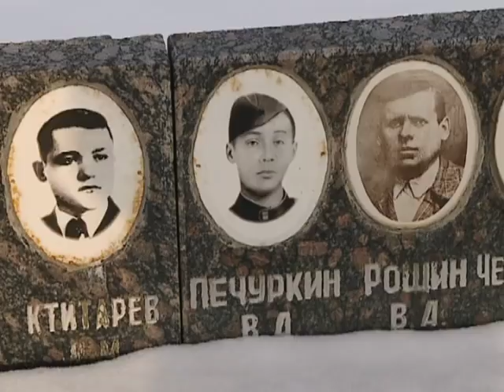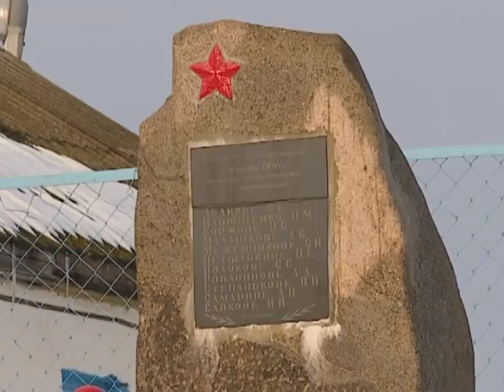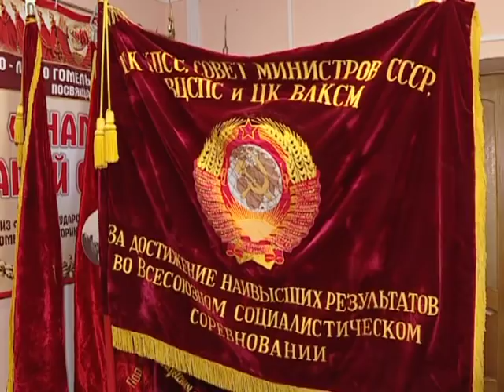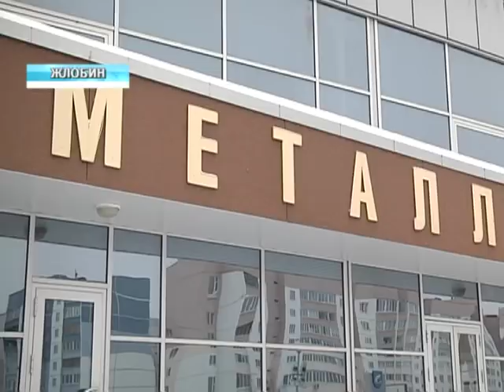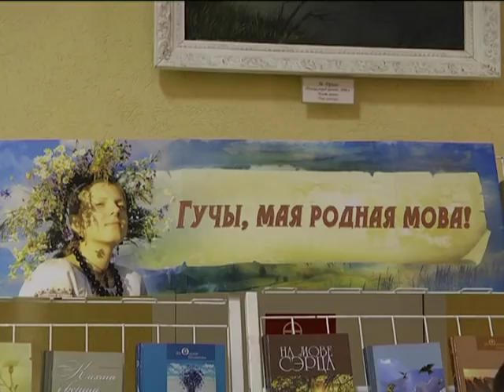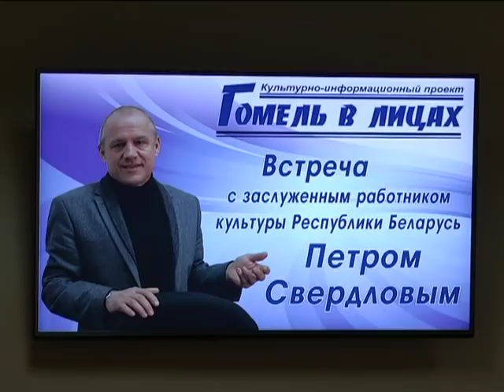25 02 2018 НОВОСТИ НЕДЕЛИ